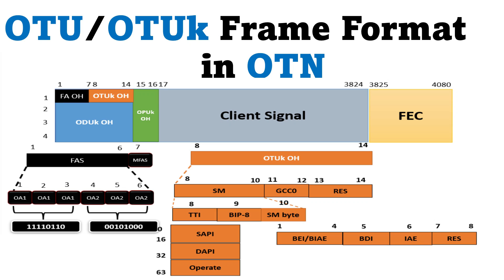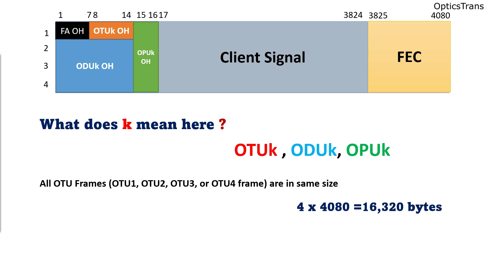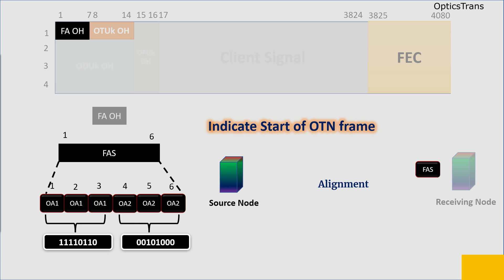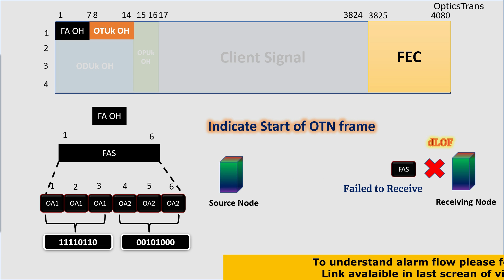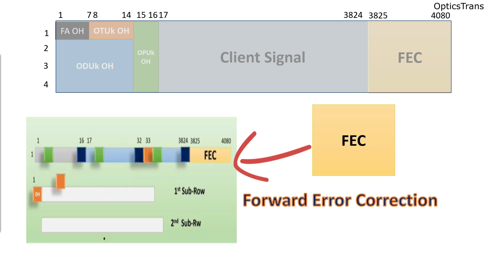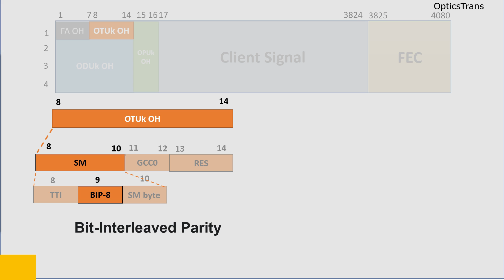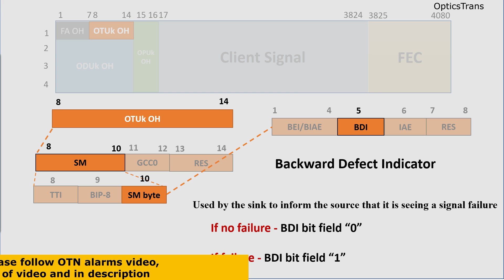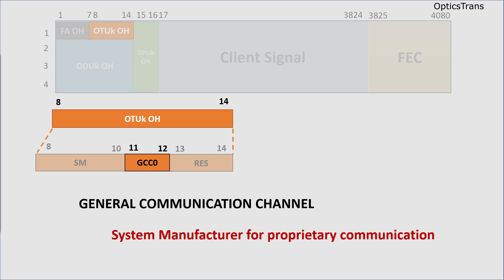OTN Overhead || OTN Basic || Frame structure || OPU/ODU/OTU OTN | DWDM || Fiber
OTN Overhead |OTN Basic | Frame structure | OPU/ODU/OTU
This video explained about OTN Technology Optical Transport network.

This video is very helpful for telecommunication engineer, optical engineer, optical fiber engineer to creak an interview.
For suggestion and feedback, please feel free to write in the comment section.
Ciena |Huawei |Nokia | Cisco| Amazoninterview | GoogleInterview |amazon | google|
 NMS vs EMS | ems and nms difference | what is nms and ems in telecom | DWDM | OTN
optical fiber engineering physics || optical fiber communication || optical fibre class 12 ||
optical fiber by khan sir || optical fibre cable ||analog and digital communications ||
optical fiber cable , optical fiber cable installation , optical fiber engineering physics , optical fibre engineering physics , optical fibre class 12 , optical fiber in hindi
 optical fiber internet connection , optical fiber class 12 , optical fiber router , optical fiber connectors ,
 optical communication ,optical fiber communication system , dispersion of light,
ASON switching ,Control plane switching Restroration ,otn technology ,
otn frame structure |otn technology in hindi | otn network basics otn vs dwdm |
otn tutorial |otn basics | otn optical transport network | fiber | telecom | passive optical network |optics |coherent |  opticalfiber |meaning for coherent |modulation |telecommunications |
sfp's | optical network termination | ftth | sdh |gigabit passive optical network |
 internet optic fiber | otn | dwdm |

 optical fiber communication , automation anywhere , dwdm configuration | dwdm network |
 dwdm technology in hindi | dwdm | dwdm network architecture , optical fiber , fiber | optical | life in a telecom , telecommunication | telecommunications , Telecom ,Khan sir patna,Khan sir live,khan sir educational videos , khan sir informative video, OTDR , NMS , WDM , Engineer , Telecom Engineer ,
Khan sir science class, dispersion dispersion of light class 10 , dispersion of light through prism ,
dispersion in optical fiber , polarization of light ,polarization , polarization of electromagnetic waves ,polarization engineering physics ,
 polarization of light in hindi |modulation | modulation and demodulation |modulation in communication system |modulation in hindi |modulation and demodulation in communication system |
modulation in computer network | modulation kya hai , bpsk in digital communication , bpsk modulation and demodulation, bpsk and qpsk modulation ,
 coherent sources , coherent detection , coherent detection in optical fiber systems ,
 coherent and incoherent sources of light ,BPSK and QPSK QPSK Waveform (Digita Modulation Techniques) ,roadm wss | roadm vs dwdm |roadm configuration | edfa optical amplifier working in hindi |edfa optical amplifier working | raman amplifier | raman amplifier working principle |
Fiber | Data warehouse , Computer network , Technology | Optical Transport Network | Telecommunications | Communication |Communication channel , Amplifier |
 Scattering |optical system |
 Digital data , Attenuation,  Optical link ,
Transmission,  Reconfigurable optical add-drop multiplexer |